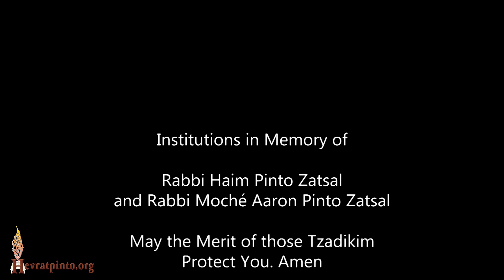Look! I Set Before you this Day a Blessing